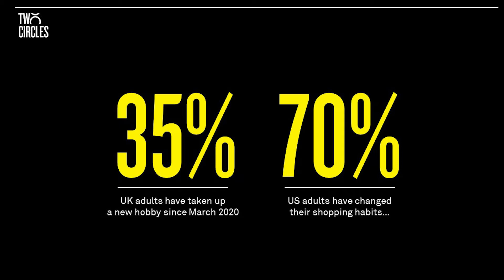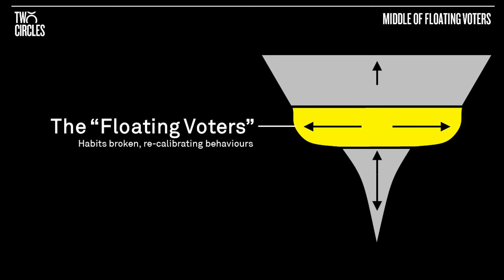Floating voters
In June 2021, Two Circles brought UK and EMEA clients together for its virtual event, The Bounce Forward.

Head of Sales & Service Automation Leesa Haydock explains how Covid has caused large sections of society to take up new habits, creating more competition for the attention of sports fans.